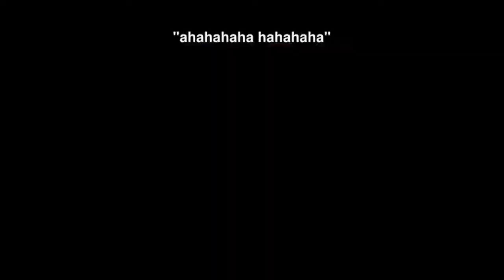Neito Monoma Dubbed MHA Season 4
This is a re-upload from my old channel, It got taken down for multiple strikes
I'll still keep uploading and trying to bypass the copyright system as much as I can.
If its not your first time on this channel then welcome back 💙

From episode 20 and 21